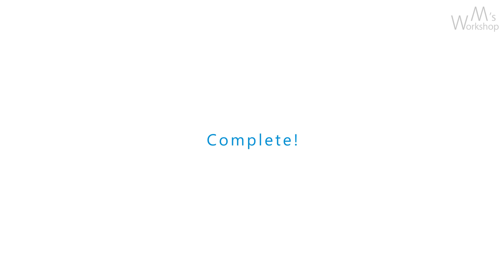DIY Miniature Dollhouse Kit - Summer Holiday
Doll House Kit

・Camera
   iPhone 8
・Music